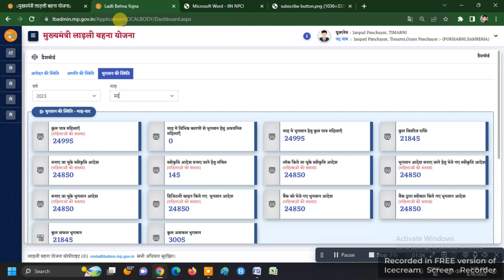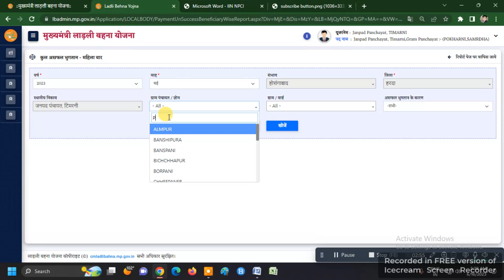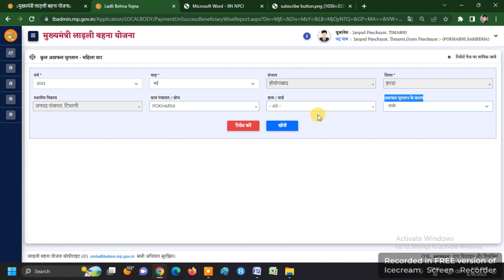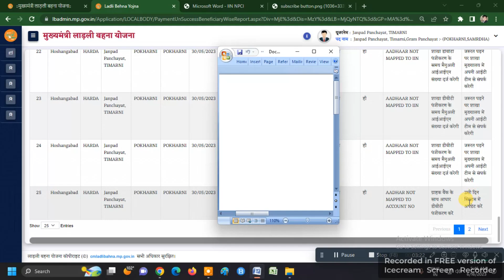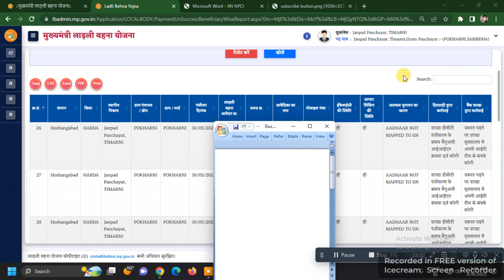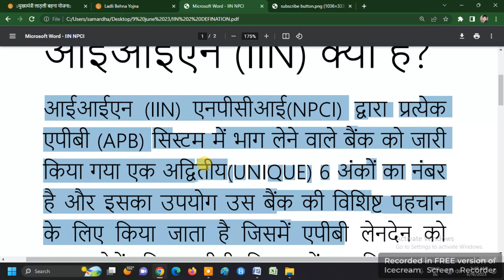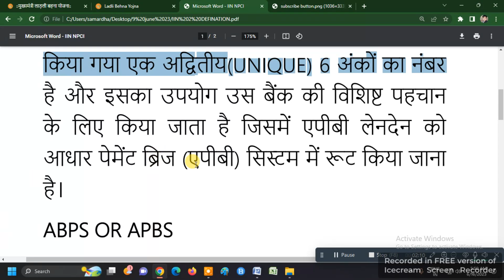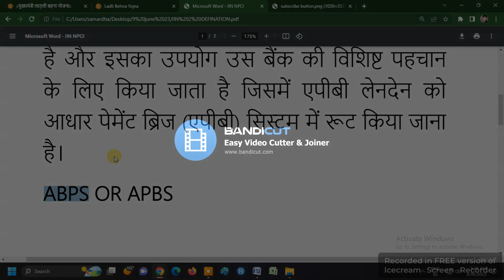LADLI BAHNA YOJNA | REJECT PAYMENT LIST | REJECT KYO HUA AUR AB KYA KARNA HOGA | ONLINE PANCHAYAT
लाड़ली बहना योजना असफल भुगतान हुई महिलाओं की नाम और कारण सहित सूची देखें | REJECT PAYMENT LIST | LADLI BAHNA YOJNA | REJECT PAYMENT LIST | PAYMENT REJECT KYO HUA AUR AB KYA HOGA | ONLINE PANCHAYAT |